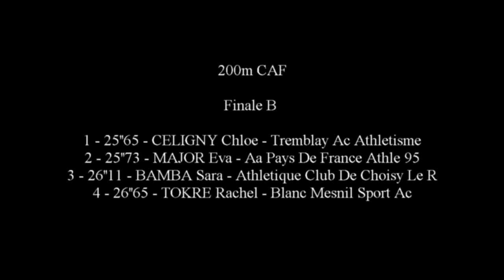200m CAF FINALE B - Championnat Régionnal CADETS/JUNIORS, Bondoufle 7-8 Juillet 2018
200m CAF FINALE B
Championnat Régionnal CADETS/JUNIORS
Bondoufle 7-8 Juillet 2018

Résultats détaillés: